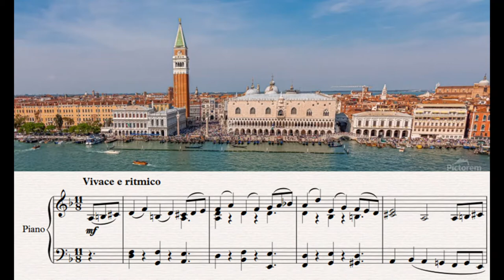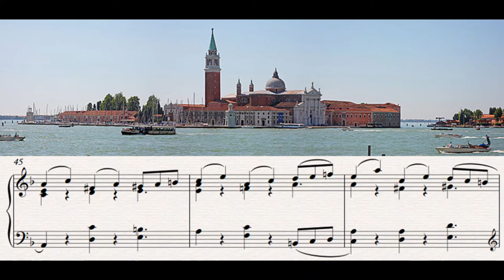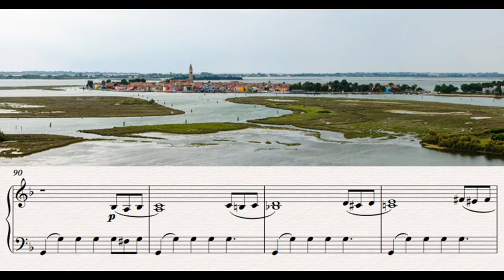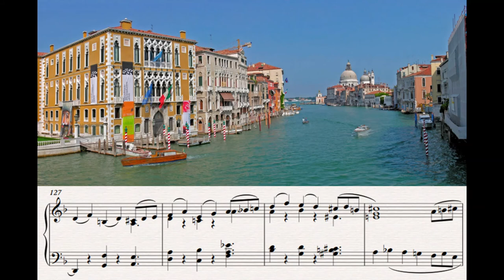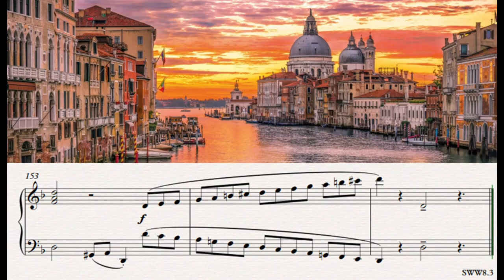SWW8.3 in D minor – Vivace e ritmico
From the outset there is the unmistakable flavour of Vivaldian ritornello. And yet, the piece is in 11/8 time ...
For those sceptics who maintain Vivaldi would never have written in such a metre may I suggest Ron Butlin's book "Vivaldi and the Number Three" in which he even learns to walk on water.
Venice provides the obvious and intoxicating backdrop to such a piece.  "La Serenissima" at night, and the islands of Murano and Torcello are used to articulate the episodic passages.